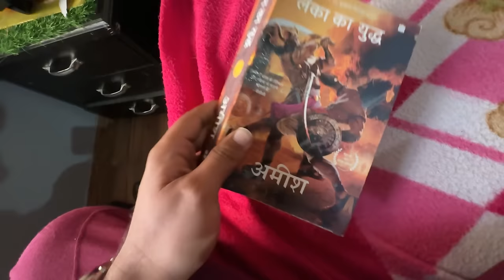English Board Exam Se Ek Din Pehle Sone Mein Lage Hue Hai 😡